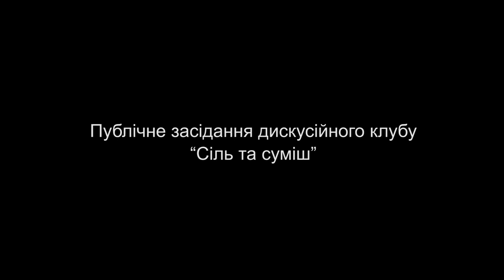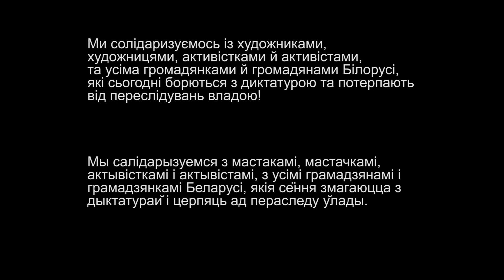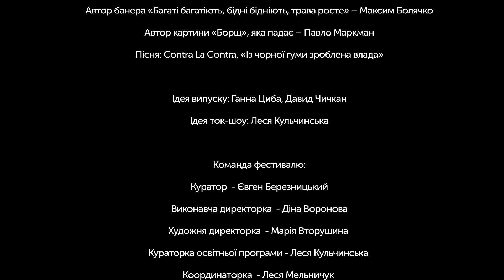Відверто про мистецтво.Випуск 2. Давид Чичкан, Ганна Циба.«Публічне засідання клубу “Сіль та суміш”»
Давид Чичкан, Ганна Циба, перформанс «Публічне засідання дискусійного клубу “Сіль та суміш”»

У ролі експертів творчій дует художника Давида Чичкана та кураторки Ганни Циби бере участь у публічному засіданні неоситуаціоністського дискусійного клубу «Сіль та суміш», що змушує їх видавати бажане за дійсне заради неможливої дискусії. Усі співпадіння з реальними людьми — випадкові, але деякі — зовсім ні.